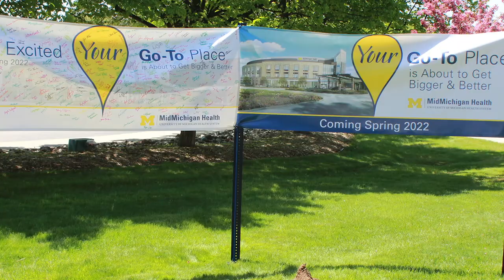Alpena Patient Tower Ground Breaking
The sun was shining brightly on Thursday, June 3, 2020, when our family at MidMichigan Medical Center - Alpena celebrated the health system's first virtual event - a groundbreaking for the new patient tower.